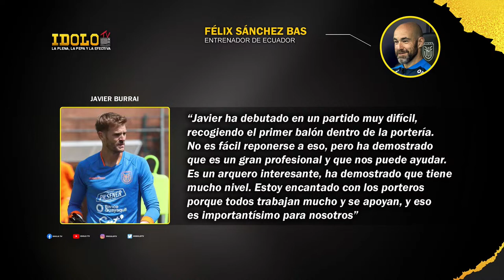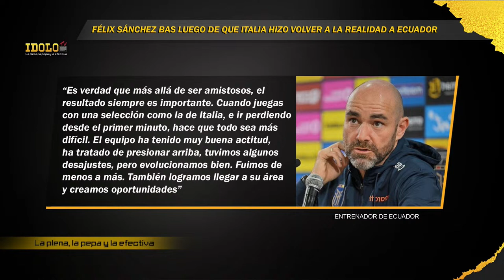¿TAMBIÉN FUE CULPA DE BURRAI? POR ESTO ITALIA HIZO VOLVER A LA REALIDAD A ECUADOR SIN DESPEINARSE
PRODUCCIÓN INDEPENDIENTE - El programa que te dice LA PLENA, LA PEPA Y LA EFECTIVA.